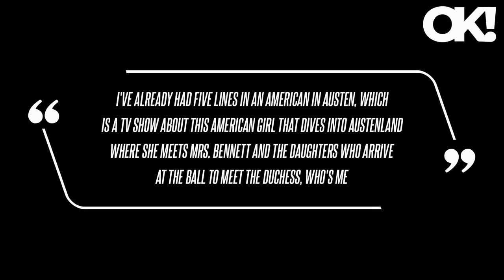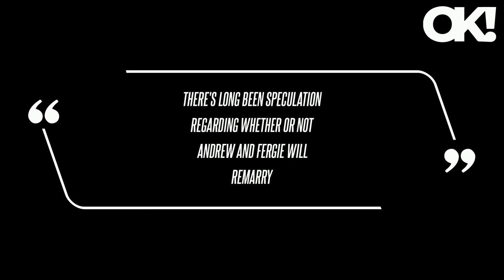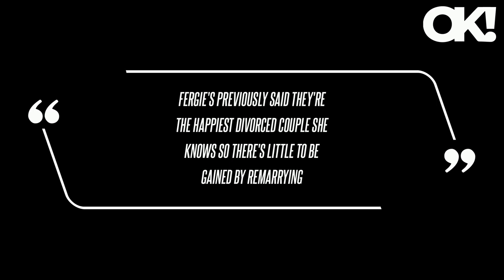Sarah Ferguson Begs Agent 'to Get Me on' 'Bridgerton' After Years of Turning Down Reality Television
The author previously was on a show for Oprah Winfrey's OWN network titled Finding Sarah, which documented her transition into life outside of the royal fold, but she's turned down various television opportunities after its release. "I've already had five lines in An American in Austen, which is a TV show about this American girl that dives into Austenland where she meets Mrs. Bennett and the daughters who arrive at the ball to meet the Duchess, who's me," Ferguson admitted. "Fergie's previously said they're the happiest divorced couple she knows so there's little to be gained by remarrying," Arbiter continued.